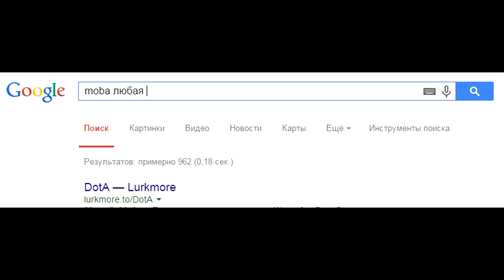ЧТО, ЕСЛИ НЕ ДОТА?